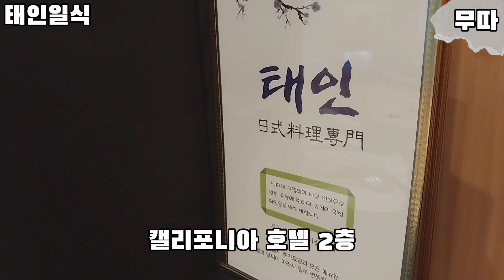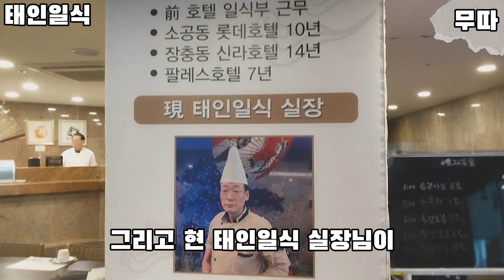가락시장맛집 대게스페셜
대게에 사시미, 해산물, 생선구이, 볶음과 튀김, 매운탕 등이 나오는데 정말 맛있어요. 가락시장역 태인일식 특별한 맛집입니다. 총 180석의 대형식당이라 단체 모임하기에도 좋아요.